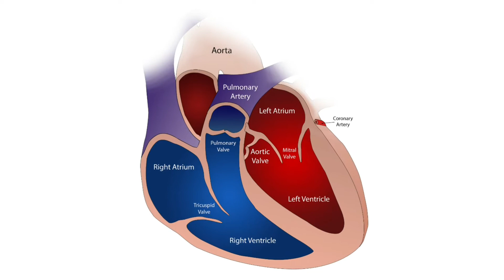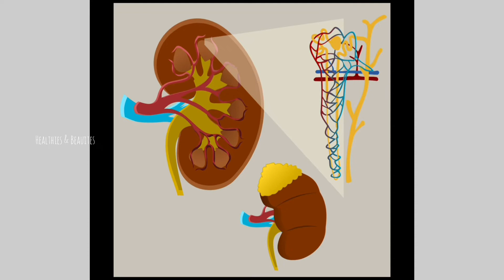ദിവസവും ഒരു ഗ്ലാസ്സ് മാതള ജ്യൂസ് കുടിച്ചാൽ|Pomegranate Juice In Malayalam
ദിവസവും ഒരു ഗ്ലാസ്സ് മാതള ജ്യൂസ് കുടിച്ചാൽ||Pomegranate Juice In Malayalam||@Healthies & Beauties